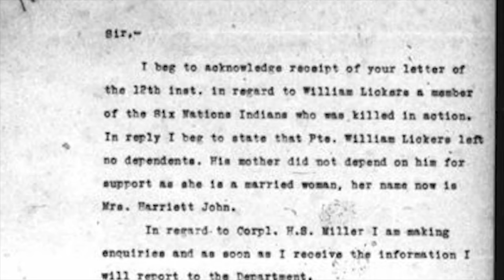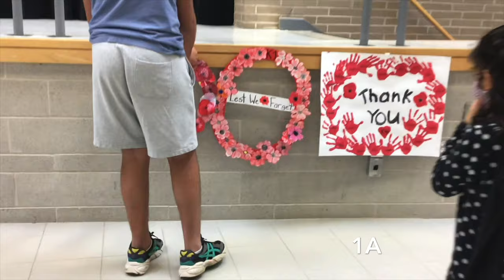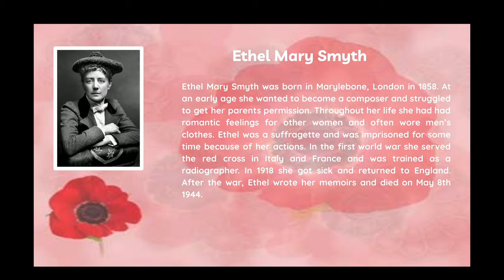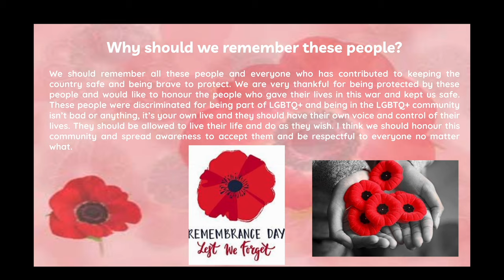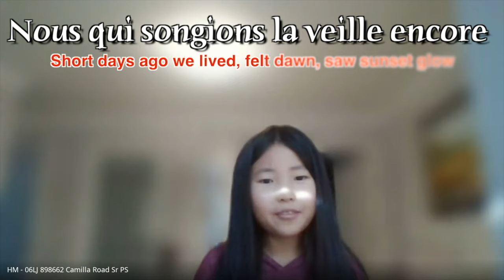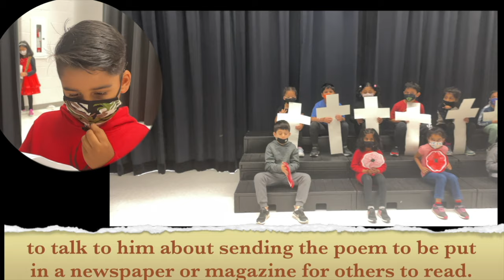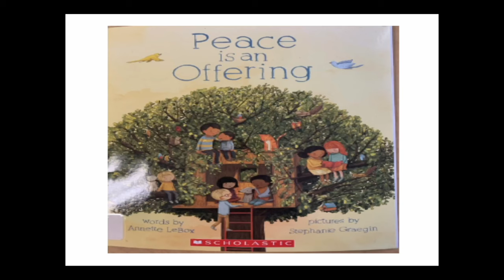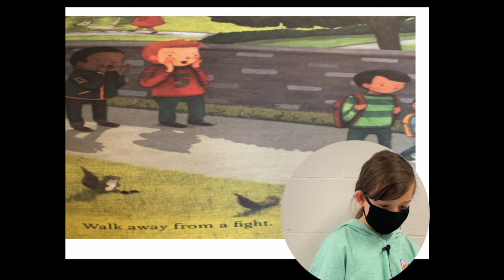SIB Remembrance Day Assembly 2021